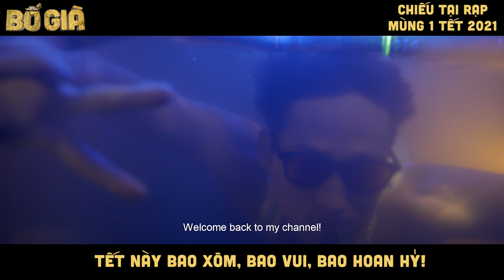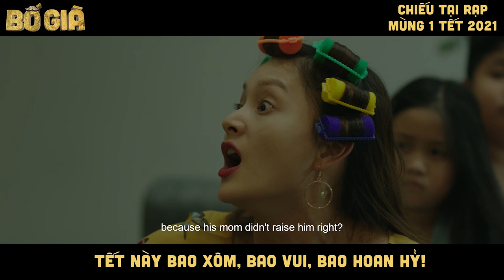BỐ GIÀ Điện Ảnh | Bản Đẹp | Trấn Thành, Tuấn Trần, Ngọc Giàu, Lê Giang,... [Trailer]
👉 Chào mừng các bạn đến với kênh YouTube chính thức của Tuấn Trần